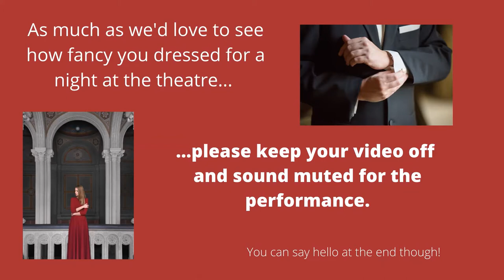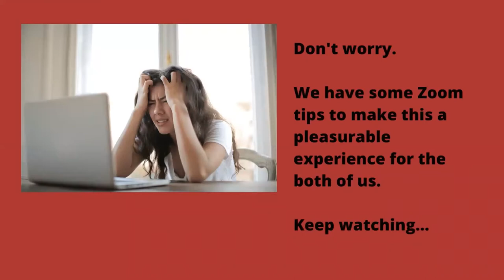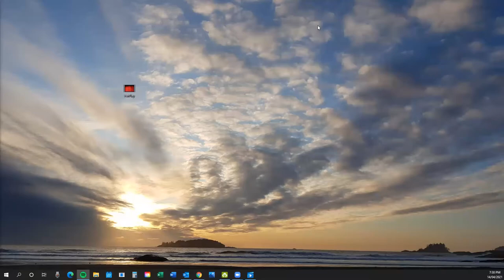ForPlay- April 2021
Every second Wednesday of the month, BST hosts a virtual play-reading event showcasing locally written and well-known plays, and everything in between. The actors and directors rehearse once or twice before the show making it a low-pressure, fun and inclusive event for people of all abilities.

April’s Production:
Performance date: Wednesday, 14th April 2021.
Host: Sara Marrocco

Play #1
Title: Grimalkin
Written by: Joseph T. Leander
Directed by: Peter Slade
Starring: Kathy Daniels, Shannon Putnam.

Play #2
Title: Enigma
Written by: Floyd Dell
Directed by: Sara Marrocco
Starring: Jeremy Chu, Heather Evans

Play #3
Title: A Matter of Husbands
Written by: Ferenc Molnar
Directed by: Janice Carroll
Starring: Cheryl Hebb, Angela Shaw